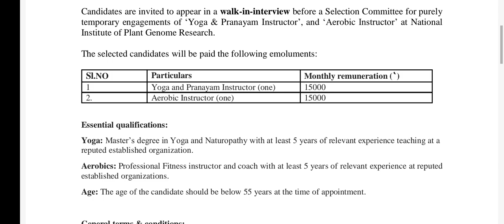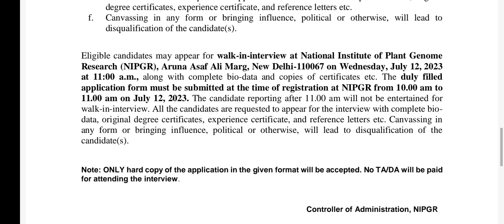राष्ट्रीय पादप जीनोम अनुसंधान संस्थान में आई योग वेकेंसी // yoga jobs 2023 // yoga recruitment